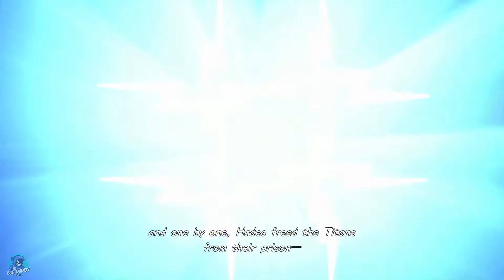Kingdom Hearts 3 - Cinematic Gameplay Walkthrough Part 2 - Olympus {Full Game} No Commentary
New GamePlay Video's every day from Saturday -Thursday and New Game Movies Every Friday.
Full edited educational CINEMATIC walkthroughs of new game releases! All the video games are provided by the game publisher for review purposes by local PR.
I'm just a guy that loves gaming, you will find unique gaming videos on my channel!
One of the fastest growing Gaming Channel on YouTube and the Home of 4K 60FPS. The Number #1 Best Quality Gaming Channel on YouTube, showcasing games in 4K 60FPS and 1080P HD.
My channel is all about Gaming Trailers, Gaming Videos. and Trophy Walkthroughs.

Kingdom Hearts 3 - Cinematic Gameplay Walkthrough Part 2 - Olympus {Full Game}